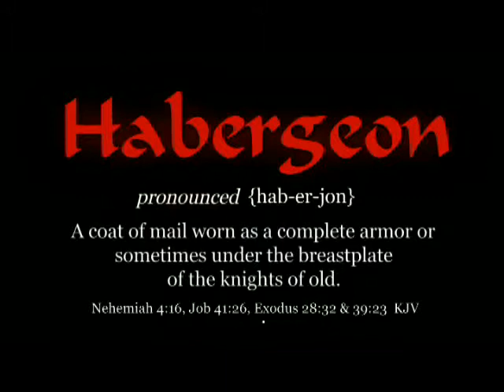Habergeon Promotional Video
Promotional video for the book Habergeon, by Tom Schmidt